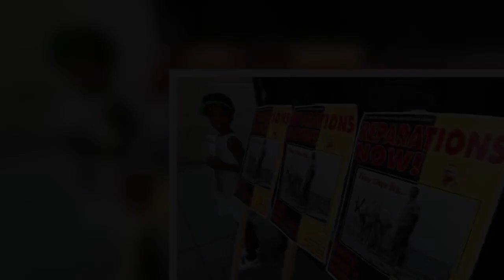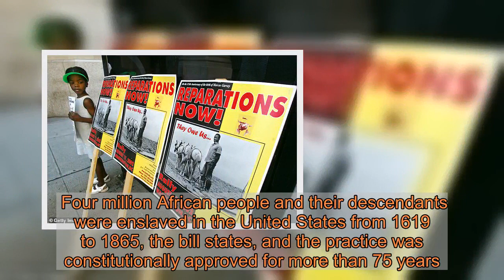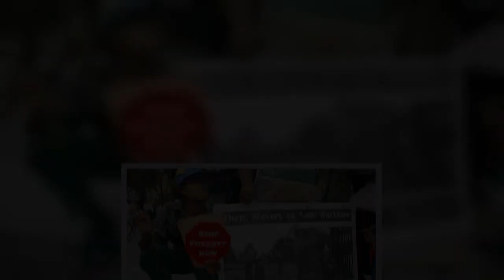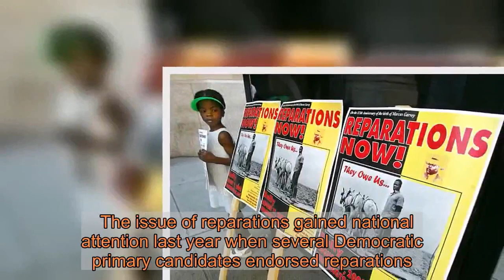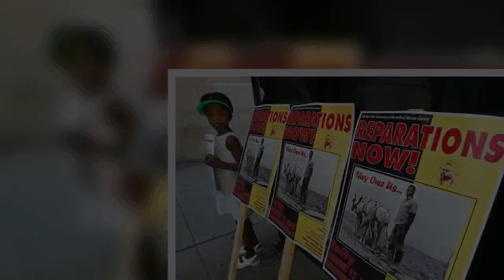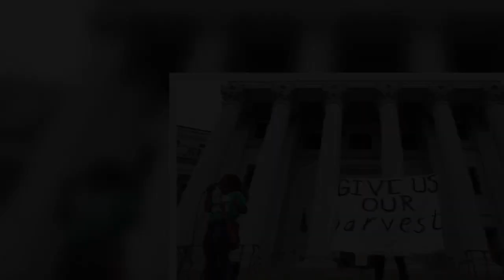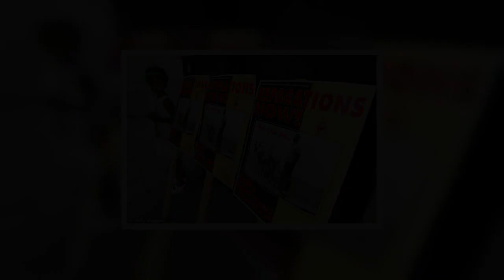California establishes task force to look into reparations for slavery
California has become the first state in the country to adopt a law to study and develop proposals for potential reparations to descendants of slaves.Gavin Newsom, governor of California, on Wednesday signed a bill which would establish a task force to look into the issue. The task force must hold its first meeting by June 2021.Newsom said the discussion was necessary, and 'long overdue'. 'Advancing this cause where it's not just a question on a questionnaire for a candidate running for office but actually taking shape here, that's a meaningful moment,' he said before signing the bill. 'This conversation is so long overdue.'      Assembly Bill 3121 mandates the formation of a nine-person panel, appointed by the governor and legislative leaders. The task force will conduct a sweeping examination of slavery in California and the United States, and explore the lasting consequences of discrimination against freed slaves and their descendants.    Share this article   Share   The members are believed to look at how slavery has benefited private and public institutions, and contributed to the problems facing modern America - lasting disparities related to wealth, education, employment, health and incarceration. The law does not explore how reparations should be paid, or dictate how the state should determine who would qualify for compensation. Those questions remain up to the task force to study and recommend. In order for the task force's recommendations to be acted upon, the Legislature would need to pass another bill to approve reparation payments. Four million African people and their descendants were enslaved in the United States from 1619 to 1865, the bill states, and the practice was constitutionally approved for more than 75 years.    Slavery was abolished by the 13th Amendment in 1865. 'California has come to terms with many of its issues, but it has yet to come to terms with its role in slavery,' said Assemblywoman Shirley Weber, a Democrat who authored the bill.  'We're talking about really addressing the issues of justice and fairness in this country that we have to address.'   Southerners brought slaves to California in 1848 to work in the gold mines during the gold rush.In 1849, when California adopted its constitution and sought entry into the United States, slavery was officially banned.Yet, to appease the South, they agreed that escaped slaves should be returned to their owners. Discrimination also persisted long after 1865.Los Angeles, in particular, was deeply segregated into the 1970s, and last year the Sausalito Marin City School District received the state's first desegregation order in 50 years.  The issue of reparations gained national attention last year when several Democratic primary candidates endorsed reparations.  Some Democrats want a commission to look into reparations, but the bill that would do this - H.R. 40 - has been on the table for decades and never garnered broad support.Joe Biden has said he supports a study, and